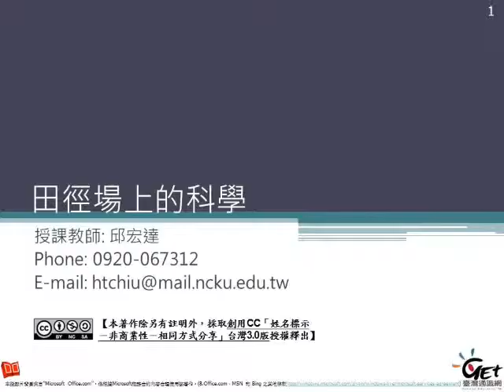運動與科學 Sport and science CH 4. 田徑場上的科學 -2 / 邱宏達